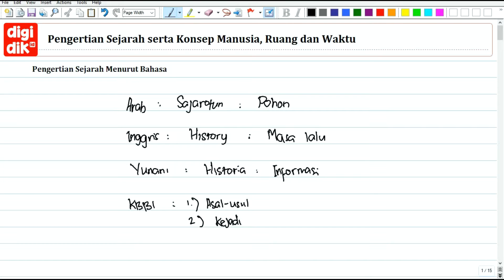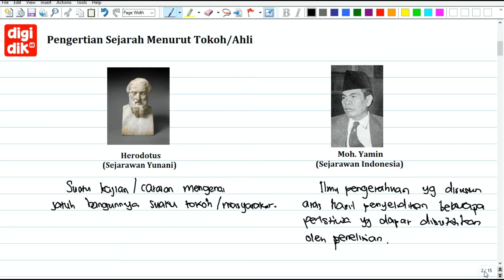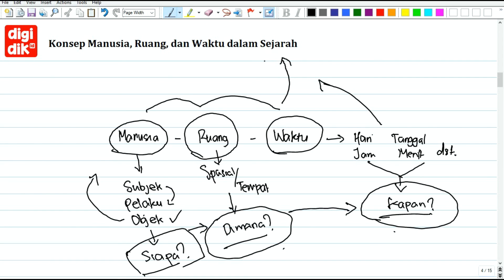Pengertian Sejarah, Konsep Manusia, Ruang & Waktu - Sejarah SMA X - Digidik Bimbel Online Gratis